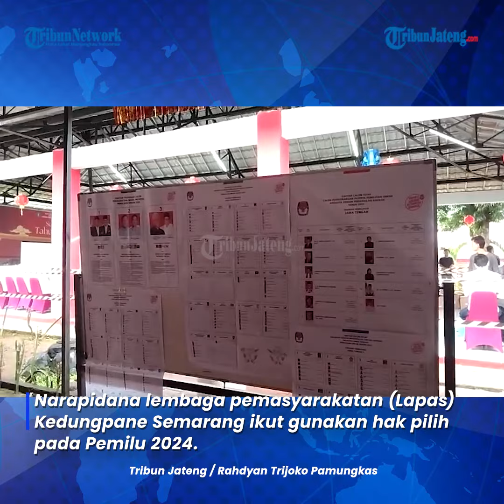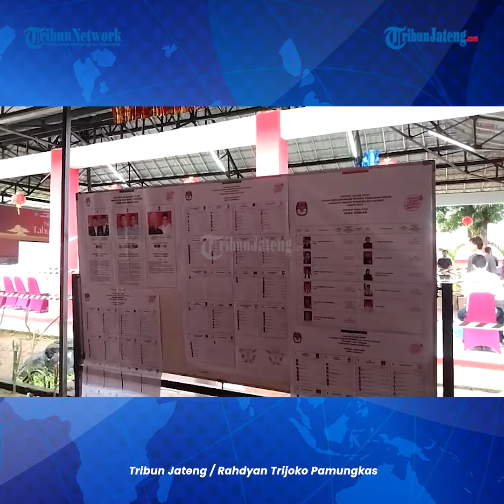1.510 Napi Lapas Kedungpane Semarang Gunakan Hak Pilih Pada Pemilu 2024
Narapidana lembaga pemasyarakatan (Lapas) Kedungpane Semarang ikut gunakan hak pilih pada Pemilu 2024.

Pencoblosan dilakukan di aula Lapas.

Ada beberapa tempat pemungutan suara (TPS) di lokasi itu.

Pencoblosan dilakukan secara bergantian setiap blok.

Jumlah pemilih di dalam Lapas berjumlah 1510 pemilih sedangkan warga binaan berjumlah 1666 orang.